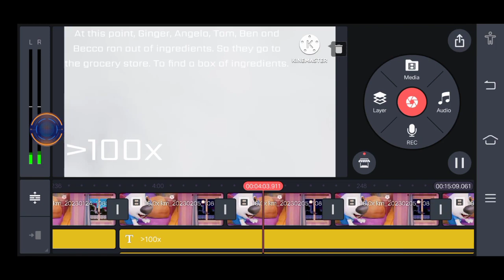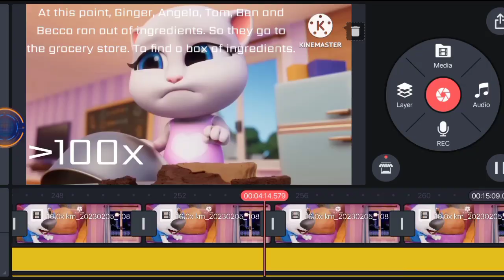MTTFCAIC Sneak Peek Preview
Officially made from @TalkingTom